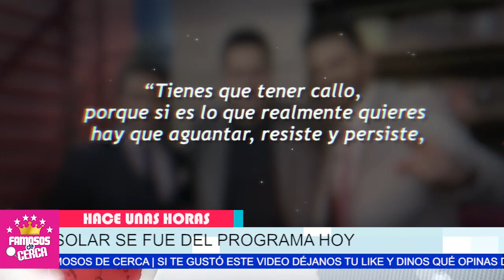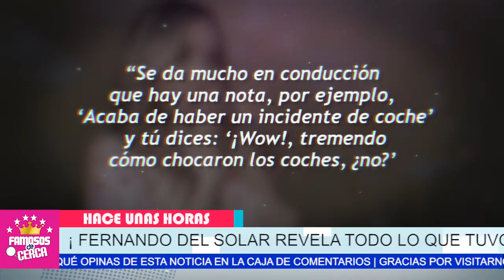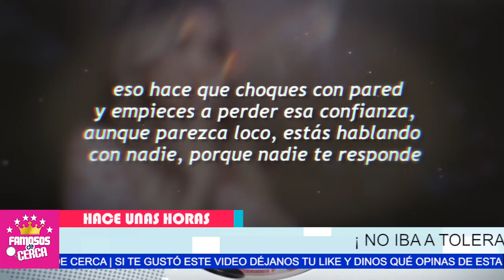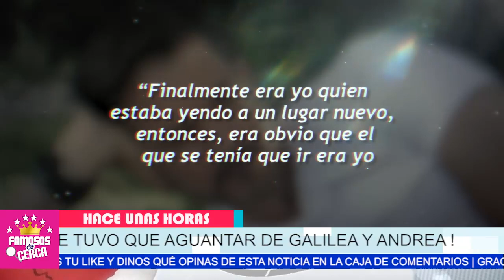🔥 𝗠𝗘 𝗗𝗜𝗘𝗥𝗢𝗡 𝗩𝗔𝗥𝗔....!!! Andrea Legarreta Y Galilea Montijo / 𝗝𝗔𝗠𝗔𝗦 𝗠𝗘 𝗔𝗖𝗘𝗣𝗧𝗔𝗥𝗢𝗡 En Hoy 😱📌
Fernando Del Solar Confiesa LO GACHAS QUE FUERON Las Conductoras del Matutino Hoy Cuando el Llego por primera vez al Programa.

 BIENVENIDOS!!!
suelta la sopa
televisa
exclusivas
venga la alegria
tv azteca
polemica
chismes
Entertainment
farandula mexico